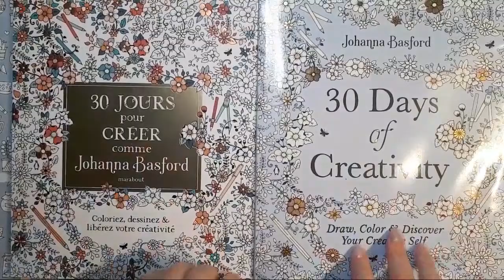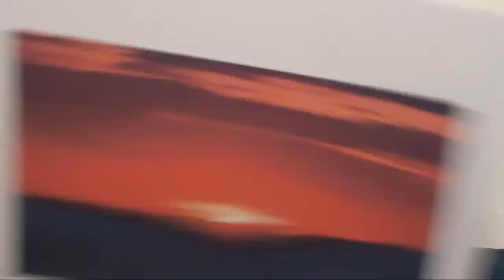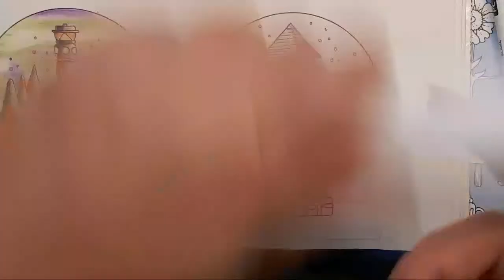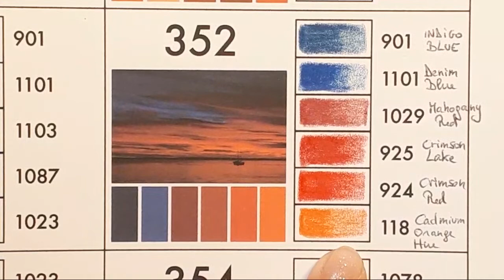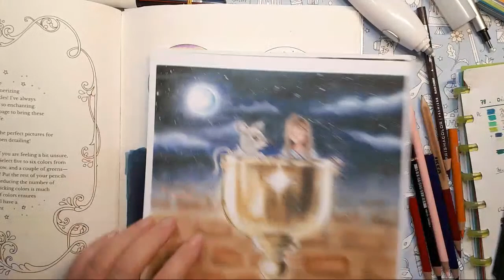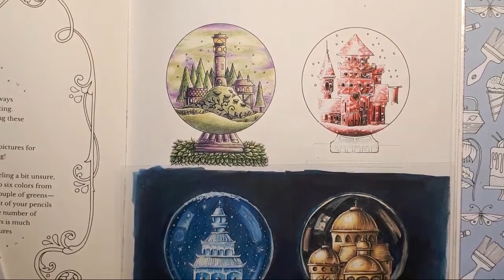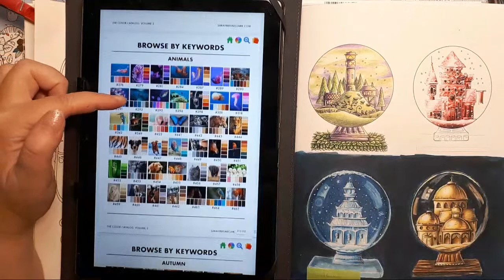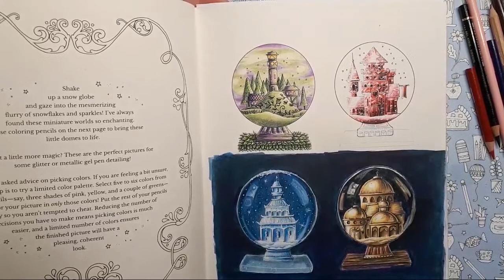LIVE 30 Days of Creativity Day 13 : Snow globes - Rubis Castle + introducing the Color Catalog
🔴 ✏ Coloriage en direct dans le dernier livre de Johanna Basford : 30 Jours de Créativité !
Aujourd'hui : poursuivons notre coloriage de la page des boules à neige !
✏ Live colouring in the book by Johanna Basford : 30 Days of Creativity! Today : let's resume the coloring of our Snow globes page!

1:47:50 Présentation du Color Catalog

📚 Si vous souhaitez acheter ce livre,  voici le lien :
30 Jours pour Créer comme Johanna Basford (édition Marabout)
Johanna Basford, 30 Days of Creativity (Amazon France éd. US)

Au Canada :
Johanna Basford, 30 Days of Creativity

📚 Mon matériel favori  ✏ :

Liens vers Amazon France :
Faber Castell Polychromos 120 crayons boîte en metal
Derwent Inktense set de 72 dans une boîte en bois
Derwent Chromaflow 72 crayons
Gomme électrique USB avec pointe large et pointe fine
Lot de 5 rallonge-crayons marbrés
Trousse de voyage 72 crayons 14 eur

Organisateur de bureau en bambou rotatif 360°

📚 My favorite Art Supplies ✏ :
Derwent Inktense pencils in a wooden box, set of 72
Staedtler Triplus Fineliners 42 colors
Afmat electric USB eraser thin tip + large tip
8 pcs Pencil Extenders
5 pcs marbled Pencil Extenders
Bamboo Pen Holder Rotating Organizer
Adjustable laptop tray desk suitable for coloring on your sofa
Travel pencil case 72 slots $12